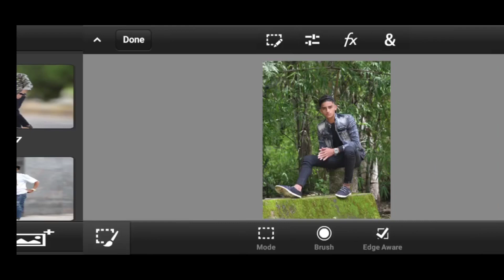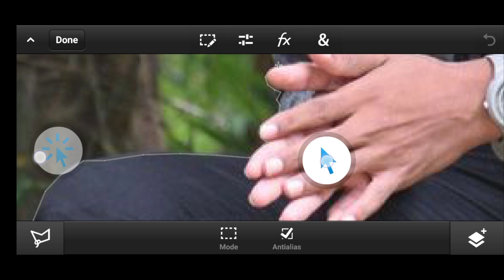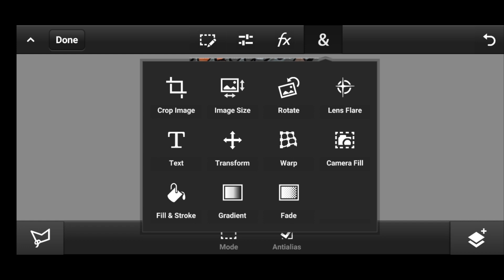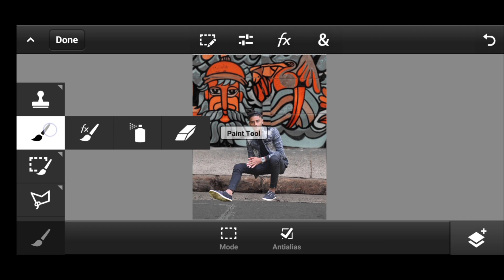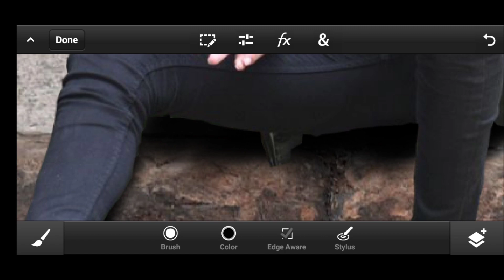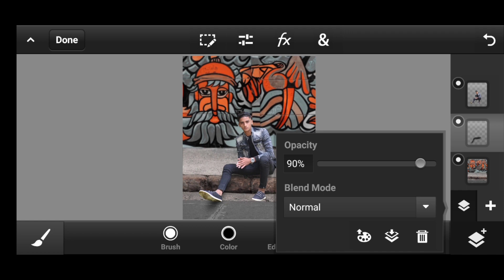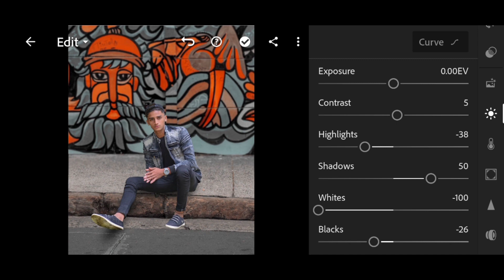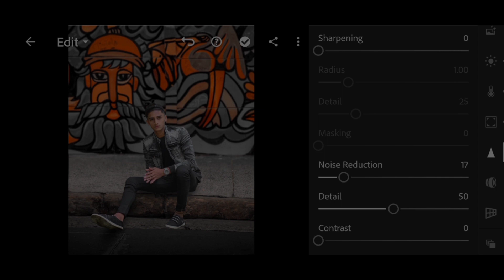MOBILE PHOTOSHOP - Realistic Background Change Photo Editing || ps touch editing 2022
ps touch background change
ps touch background change photo editing
ps touch background change editing
adobe photoshop touch background change
ps touch editing in mobile background change
mobile photoshop background change
adobe photoshop mobile background change
mobile photoshop me background kaise change kare
photoshop cc background change mobile
ps touch editing
ps touch cc 2019 editing
ps cc 2019 editing tutorial
ps touch
ps touch cc 2019
mobile photoshop editing
mobile photoshop

_______________💔thanks💔______________